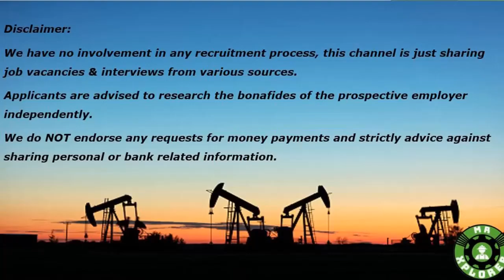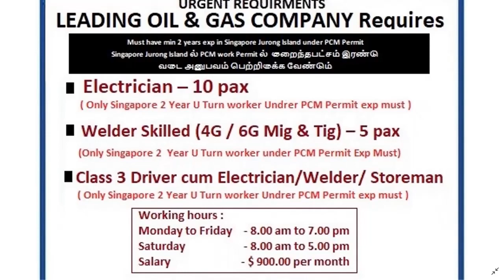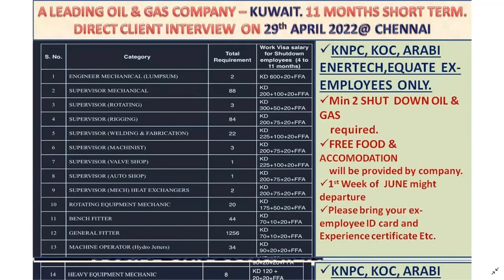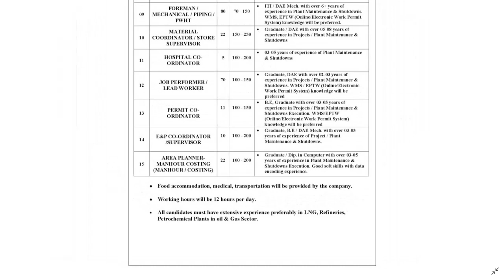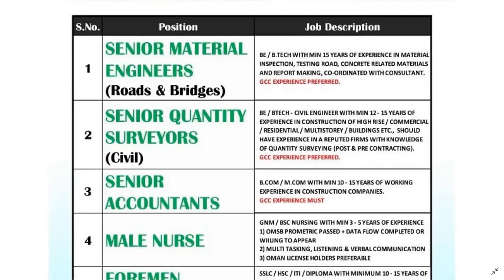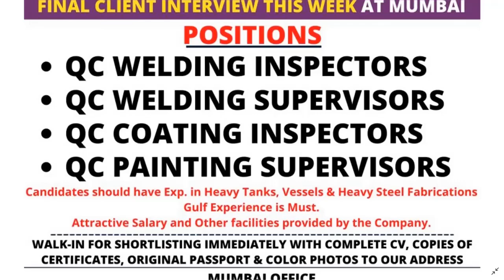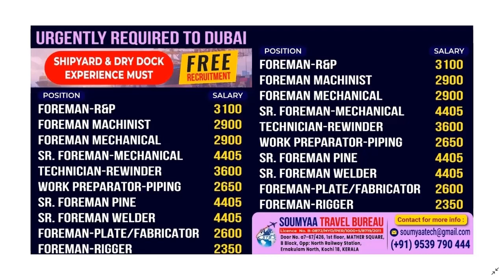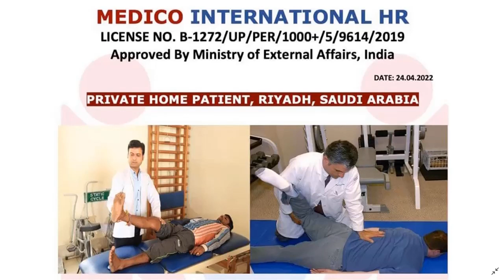JOB VACANCY IN SINGAPORE, EUROPE & GULF / சென்னை & கேரளா வில் இன்டெர்வியூ நடைபெரும் / MR. XPLORER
JOBS OPPORTUNITIES IN ABROAD. (In Tamil)